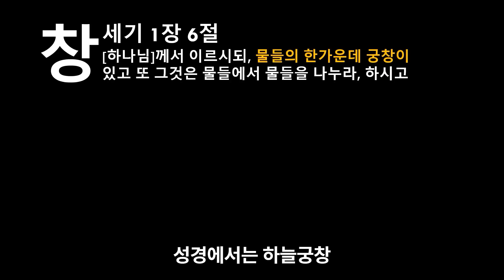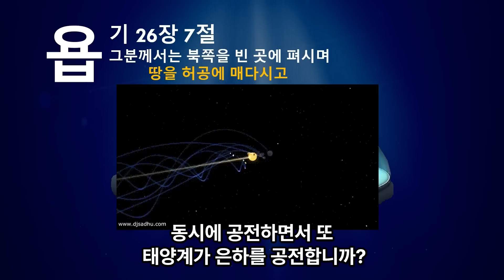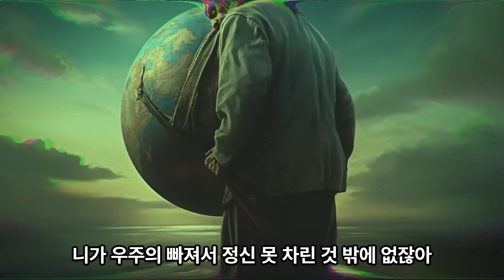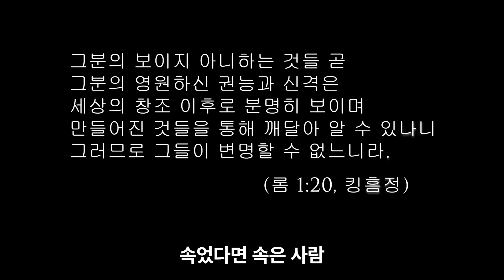우리나라에는 사이언스교 가입자 몇명일까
이채널의 모든영상 누구나 출처없이 많이 퍼가도 됩니다